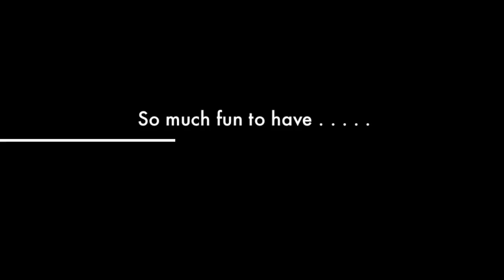SCIS 2013 High School Percussion Trailer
At the Winter Concert in December, 2013, our class presented this fun video while our students took the stage. It was a great way to help entertain the audience while the ensemble set their music and got ready to perform.